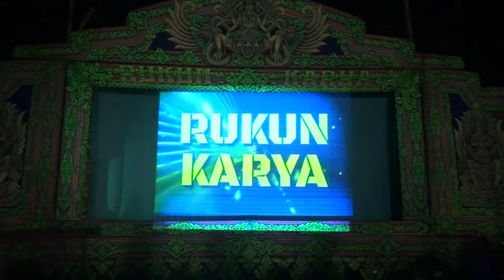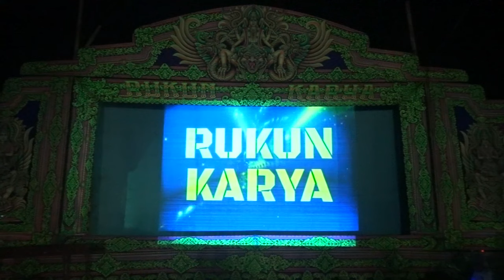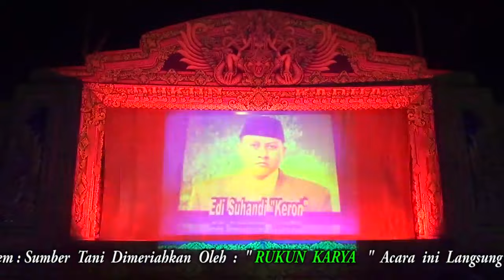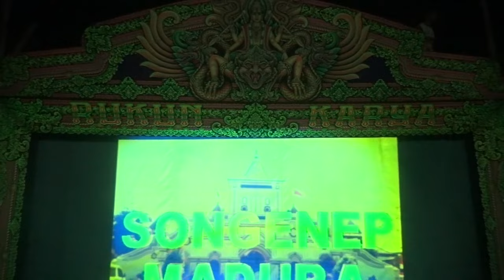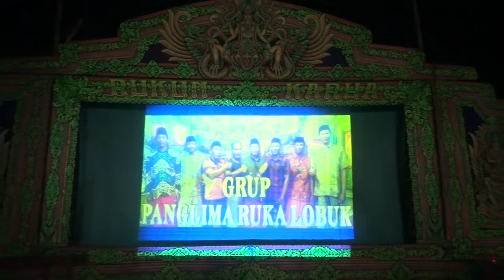PENDOWO 5 MUNAJI RUKA 3